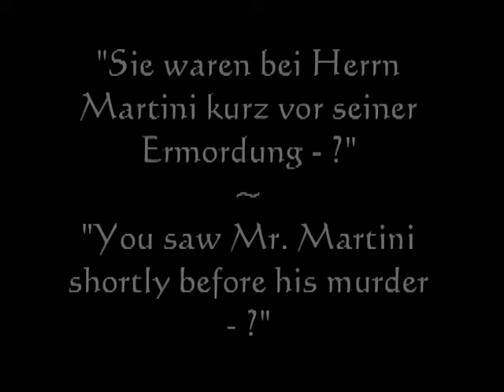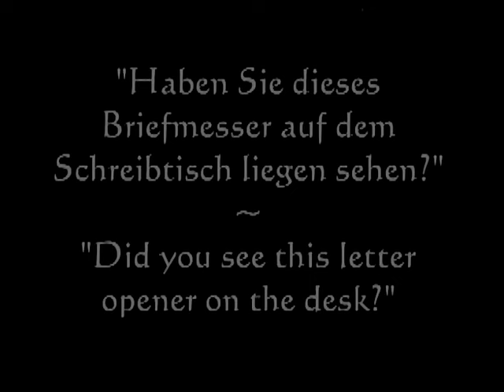The Yacht of the Seven Sins 1928 (Die Yacht der sieben Sünden) Brigitte Helm John Stuart Rina Marsa